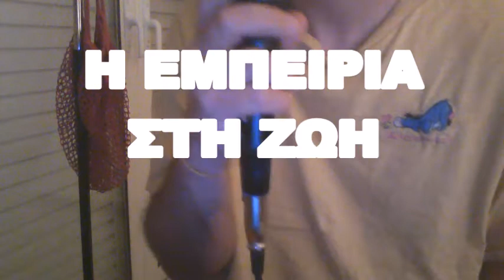κοινωνικές επιστήμες - Άγγελος κυρίου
πίσω απ΄το καλό κακό παιδί
βρίσκεται μια καλή σχολή
και μέσα σε αυτή σοβατεπί
για να μεταμορφωθεί
κι οταν επισυναφθεί
η εμπειρία στη ζωή
τότε θα ανανεωθεί
η δίψα για αναγνώριση